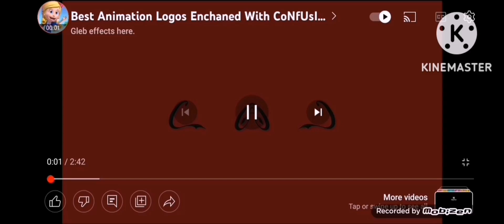Best Animation Logos Confusion Reversed (FIXED)